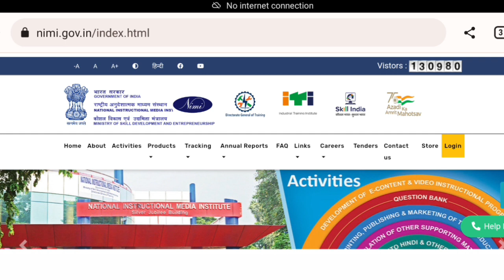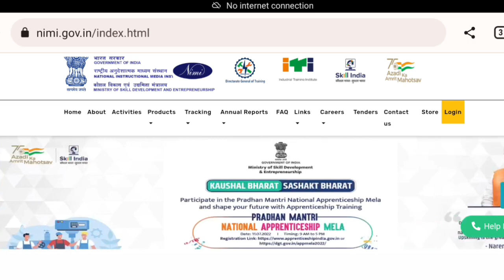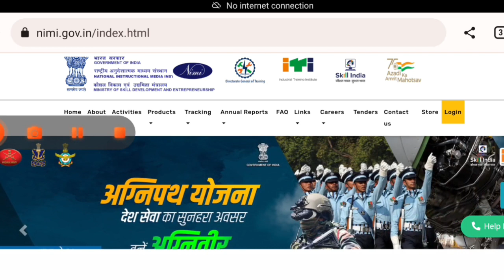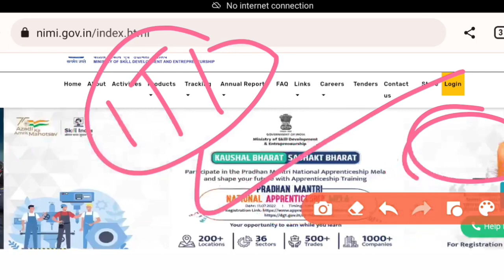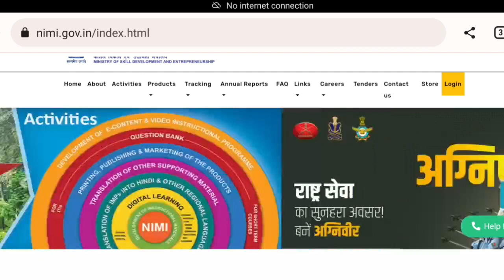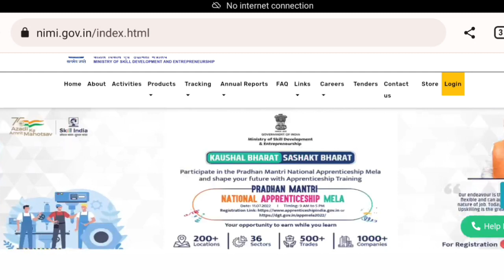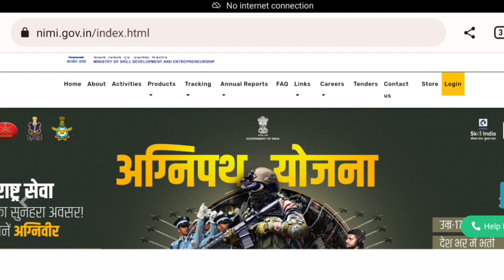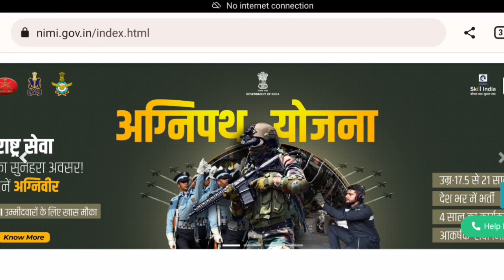ITI Fail छात्र की समस्या अब पीएम नरेंद्र मोदी देखेंगे । iti छात्र खुसखाबी।जल्दी pm saroh me samil ho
ncvt
iti admission
ncvt result
dvet admission
iti course
iti electrician
iti online
ncvt mis certificate
iti certificate
iti fitter
government iti
itiassam
itidelhi
iti instructor
iti information
ncvt course
iti photography course
pandu nagar iti
iti software engineering course
itipunjab admission
iti electrician certificate
iti full course
iti course near me
iti cosmetology course
electronic iti course
iti electrician course after 12th
iti spot admission
iti technical course
kalyani private iti
iti welding course
govt iti near me
iti institute near me